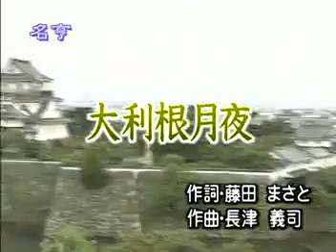大利根月夜 / 田端義夫 / 秀容 翻唱